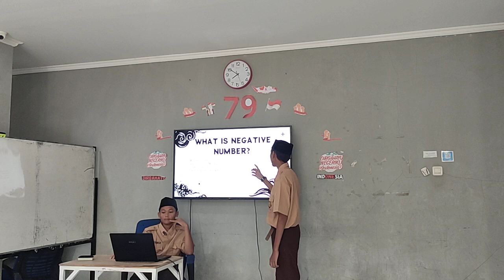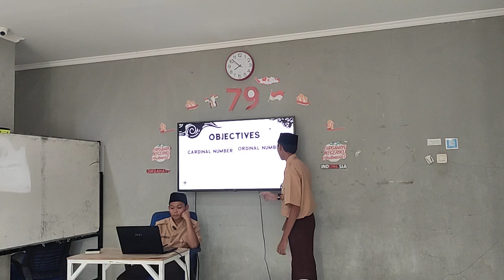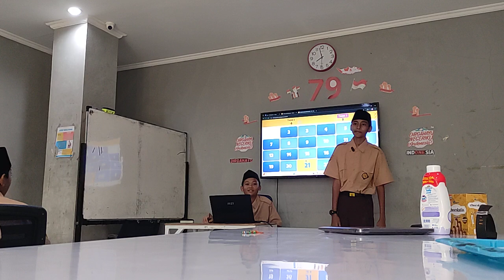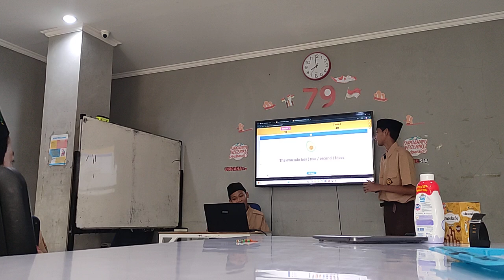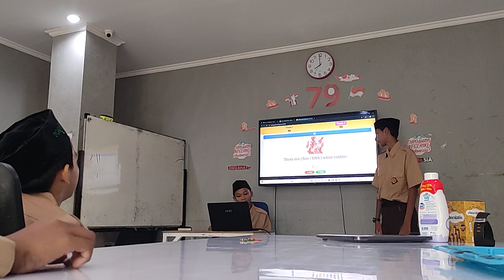TOTD By TJ and Dzaky 7A